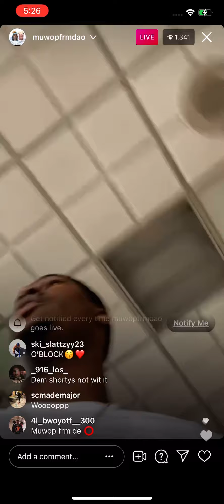Muwop get asked for ID 🤪. He doesn’t have it.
Is Muwop traveling with Durk to rolling loud festival??